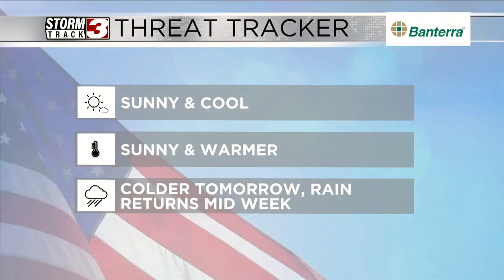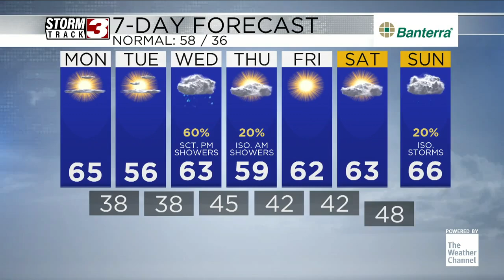Beautiful and mild Veteran's Day expected, colder tomorrow -- Morning Forecast November 11th, 2024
Morning Forecast November 11th, 2024